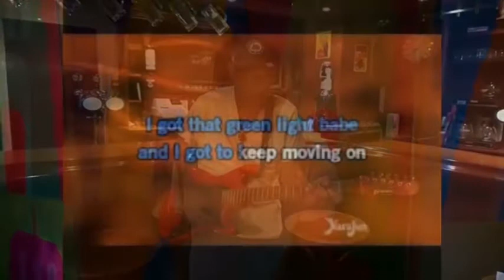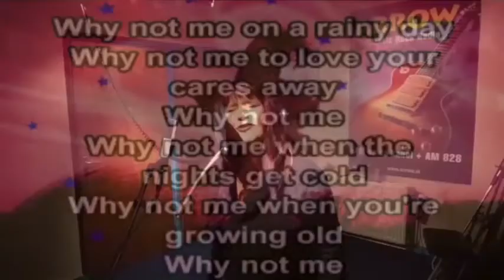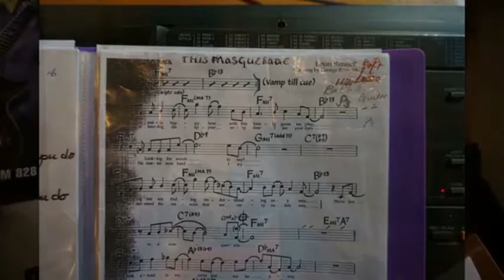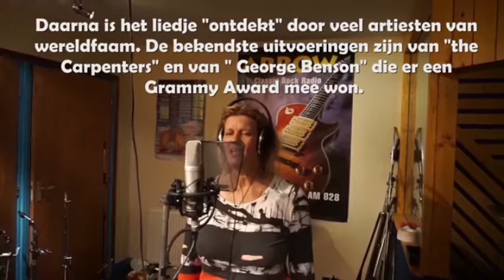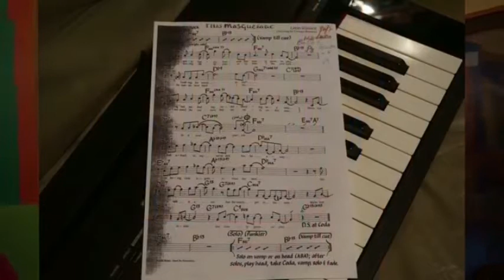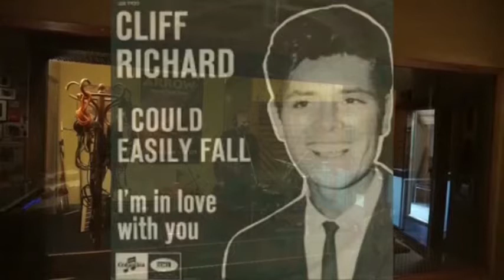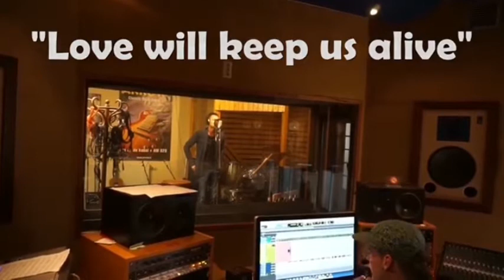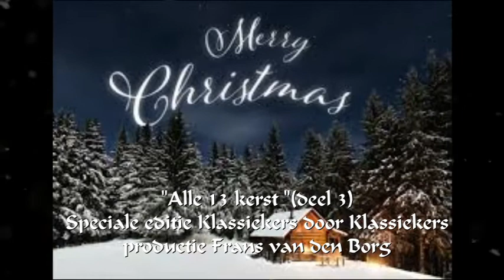Klassiekers door Klassiekers...Alle 13 kerst (deel 3)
Deel 3 van de special kersteditie van Klassiekers door Klassiekers, het internetpodium voor artiesten uit Leeuwarden en wijde omgeving, opname Telesound Studio Leeuwarden, productie Frans van den Borg.